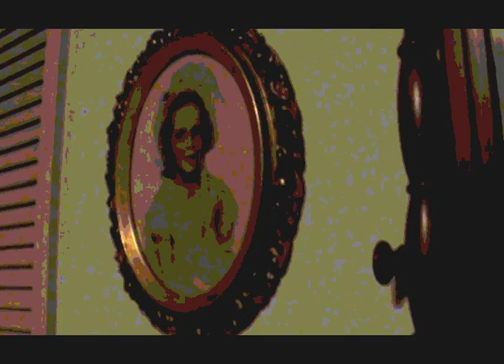Eliminations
A cold forest, a bug sprayer, a chess game, white people, a construction project  - all symbols of elimination. Andhh there's the elimination of bodies and ideas ..